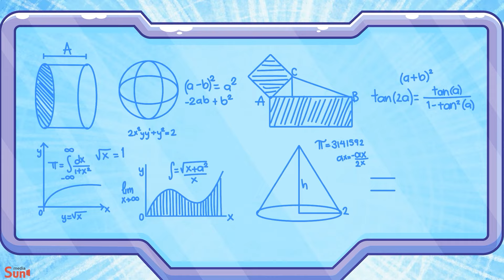Let's Build Elemental Babies🌈A New Sibling + More Kids Songs🚑🚓And Nursery Rhymes by Toddler Cars